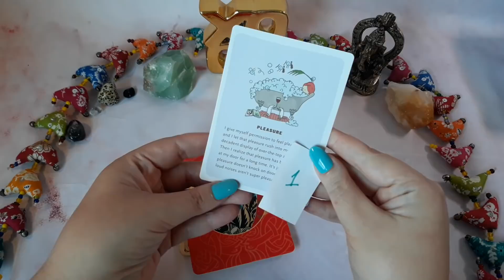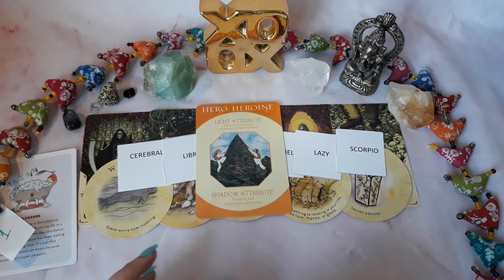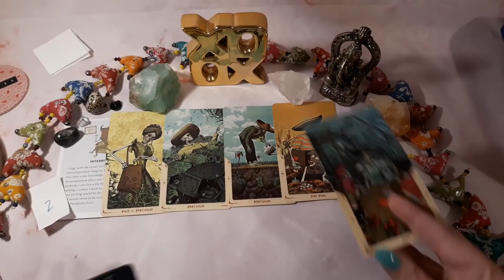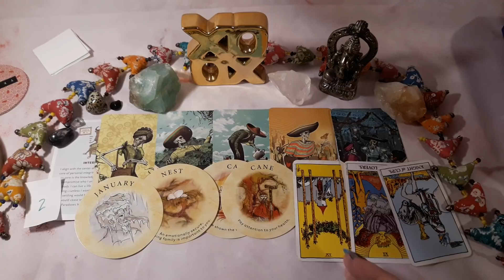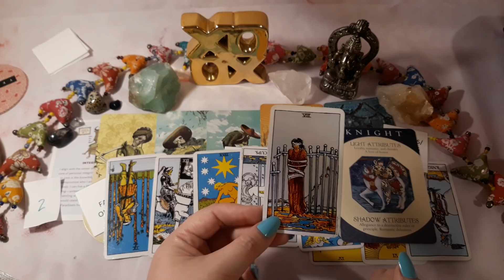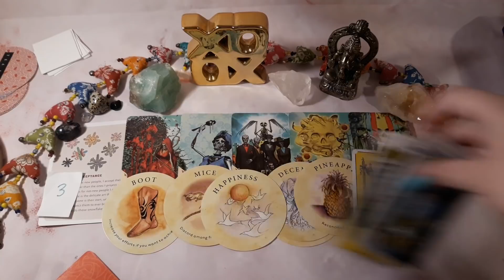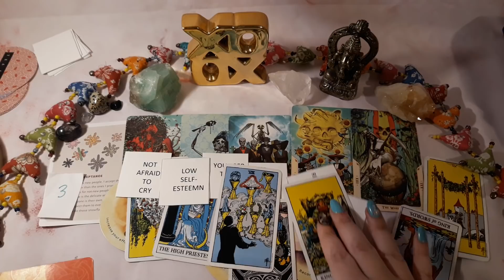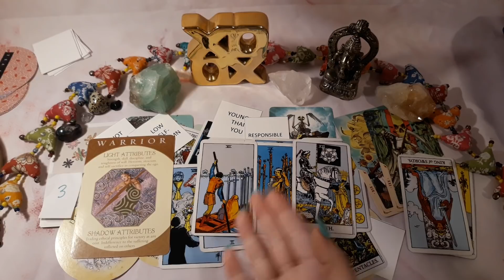💕 New Love! Who's Coming Your Way? (Timeless Pick-a-Card)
💕✨Welcome back! In this pick-a-card reading we’ll ask your guides what new person will be entering your life romantically! We will only consider people who you have either not met or who you have not wasted your time and emotional energy on already. :) (timestamps below)

TIMESTAMPS:
#1 ⭐   0:52    #2 ⭐    12:50     #3 ⭐   29:09

WANT TO MAKE AN ENERGY EXCHANGE?
😻Mine and Coco the Cat's Amazon Wishlist

🌈YOU ARE A PRISM FOR LOVE'S LIGHT!
...and don't you forget it. :)